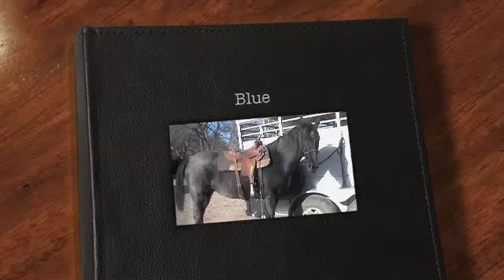Blue ~SOLD~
10yo Blue Roan Ranch Gelding. Good on trails. Nice Rope prospect. Really just needs a 2 week tune up.